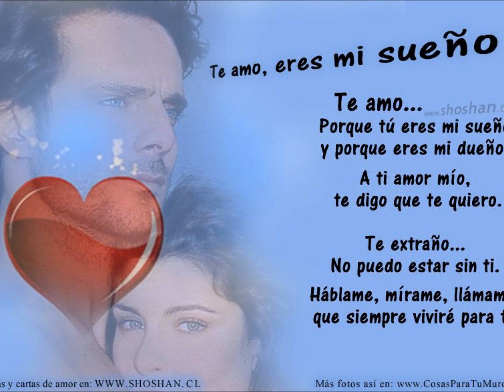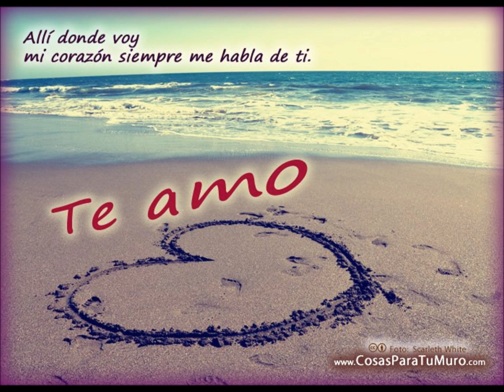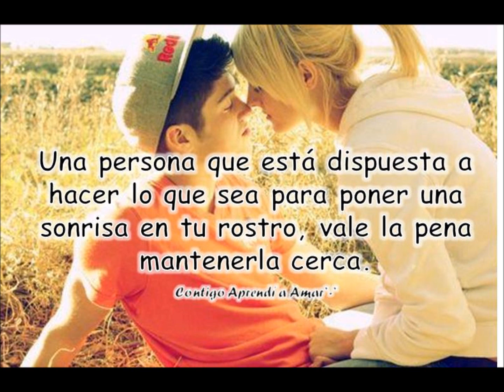mirando las estrellas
Para Ti Chiquita Linda Monserrath Sanchez